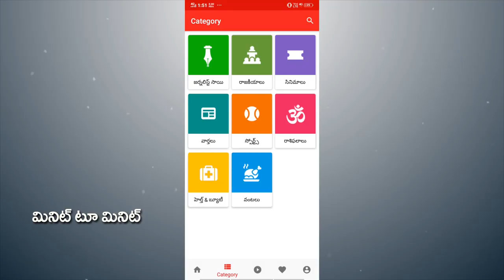Capital Move Amaravathi to Visakhapatnam | విశాఖ ముహుర్తంపై జగన్ సంచలన నిర్ణయం | PDTV News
విశాఖ ముహుర్తంపై జగన్ సంచలన నిర్ణయం | AP Capital Move Date Fixed | PDTV News